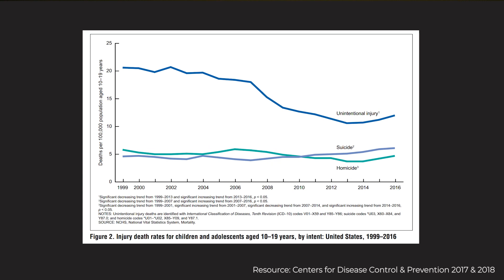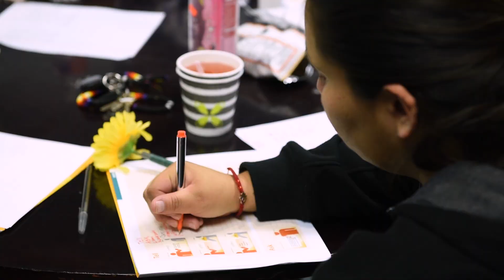Let's Talk Mental Health Documentary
It's easy to tell friends and family that you broke your leg and to ask for help with things while you heal. It's more difficult to tell people that you're struggling with depression, feeling anxious, or anything else to do with mental health and to ask for help while you work through it.

We all have a role in preventing suicide. It’s okay to ask someone how they are doing, if they are struggling, and if they are having thoughts of suicide. Start the conversation.

The Minnesota National Guard has resources for service members to include behavioral health counselors, financial assistance, and substance abuse counselors. Reach out to your full-time unit staff or visit minnesotanationalguard.ng.mil to learn more.

If you or anyone you know is struggling with thoughts of suicide, call the National Suicide Prevention Lifeline at 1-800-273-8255 or use the Crisis Text Line by texting "TALK" to 741741.

Thank you to the Minnesota National Guard Resilience, Risk Reduction and Suicide Prevention Program (R3SP), Minnesota Department of Health and Suicide Awareness Voices of Education (SAVE) for participating in this documentary.

(Minnesota National Guard video by Sgt. Sydney Mariette and Sgt. Sebastian Nemec, Minnesota National Guard Public Affairs)